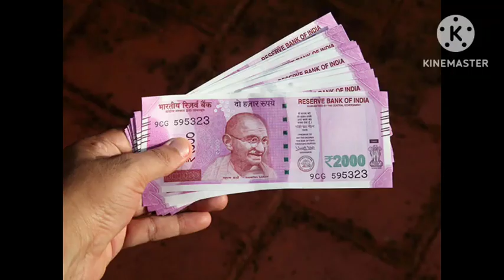केसीसी कर्ज किसानों को बड़ा तोहफा नया नियम लागू, kisan karj mafi 2023, kcc karj mafi new rules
हम जानेंगे केसीसी कर्ज किसानों के लिए बेहद बड़ी खुशखबरी सरकार ने दी बड़ी राहत वीडियो को लास्ट तक जरूर देखें